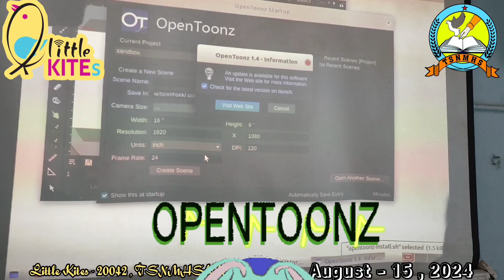Little Kites - 20042-OPENTOONZ - Animation trg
OPENTOONZ - Animation training   on          - Aug 15, 2024  - Lead by Shihab Master and Sujitha Teacher